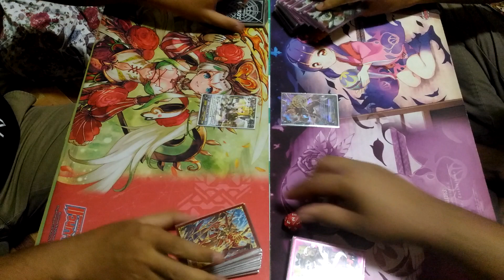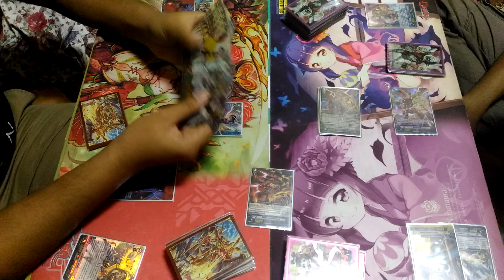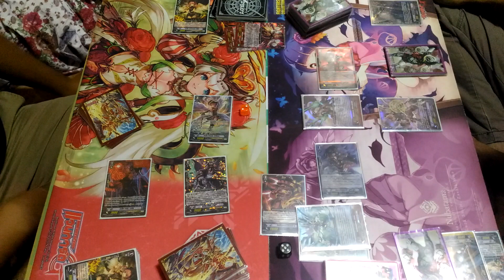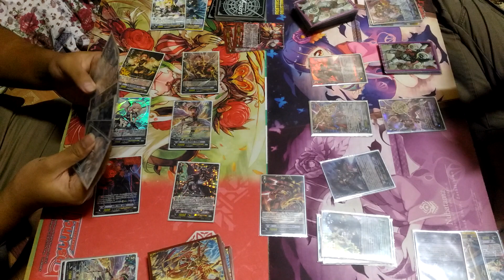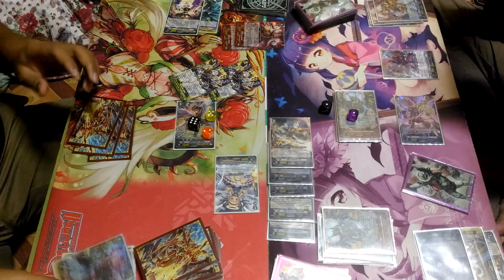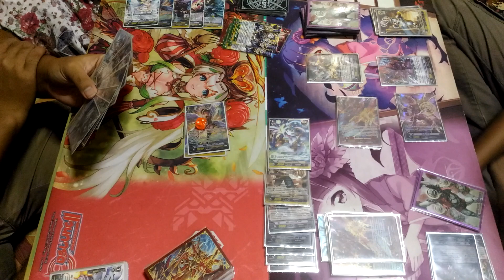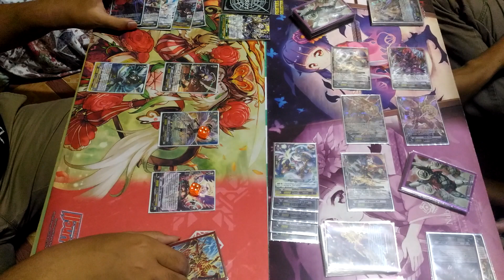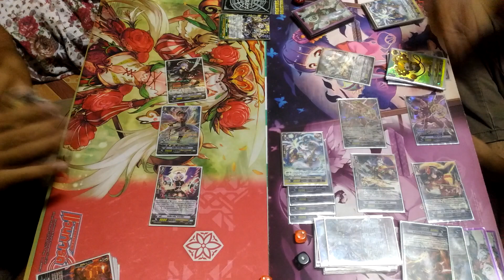VFT Battle Angel Feather (Rescue) Vs. Gear Chronicle (Chronofang Tiger)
การต่อสู้ระหว่าง Angel Feather (Rescue) Vs. Gear Chronicle (Chronofang Tiger)